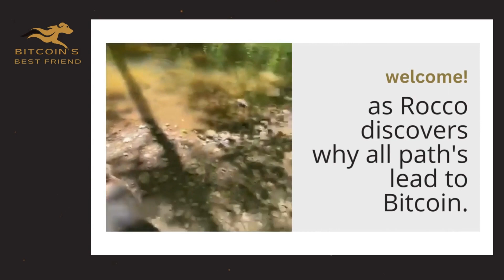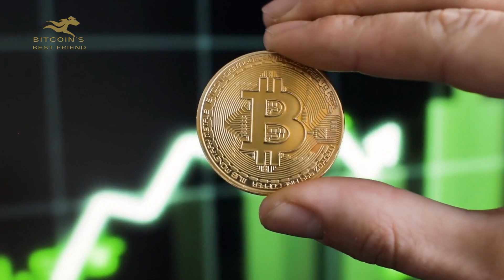It's Bitcoin's Time!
In this episode, Rocco discusses how first computers, and then the internet changed the world and how it's Bitcoin's time to do the same!

This channel's mission is to grow an understanding of bitcoin by assuming that the viewer knows almost nothing about the subject. We will try to explain the most basic concepts and fundamentals of bitcoin by examining one simple notion at a time. Our narrator Rocco, the talking dog, will hopefully spark the viewer's curiosity and keep them interested. He is good-looking and empathic and hopes the best for people and knows that bitcoin can be the catalyst for a brighter future for humanity. It’s important to note that Rocco is not a financial advisor and is not offering investment advice. He is saying that before anyone makes an investment in anything, they should invest the time and effort it takes to learn as much as they can about the subject.

Bitcoin: What it is!

Learning Outcomes
What is bitcoinmining
What is blockchaintechnology
crytpocurrency 101